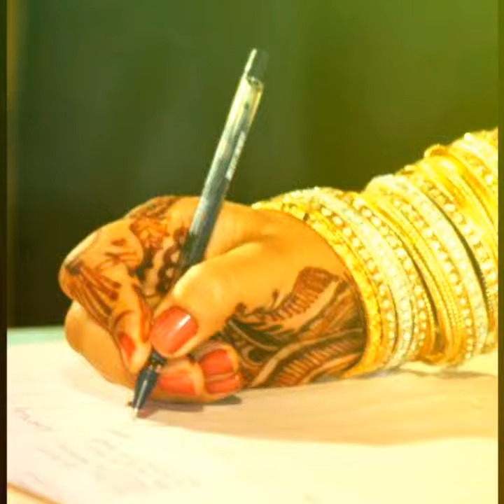Mathira's clear answer to Malala || malala yousaf zai